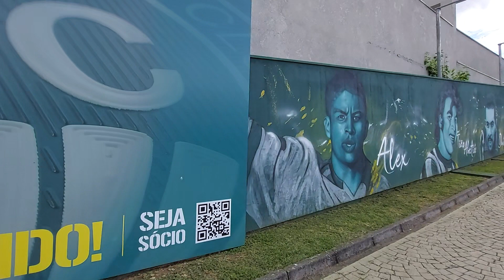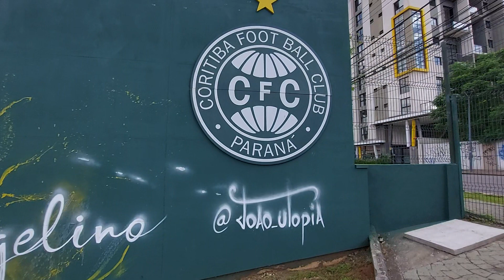Muro da Fama do Coritiba no Couto Pereira do grafiteiro João Utopia